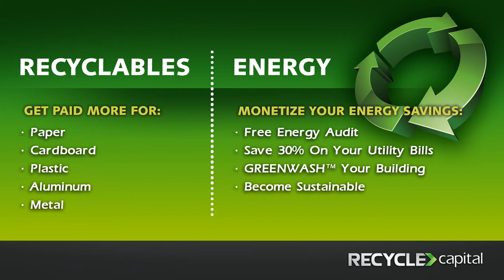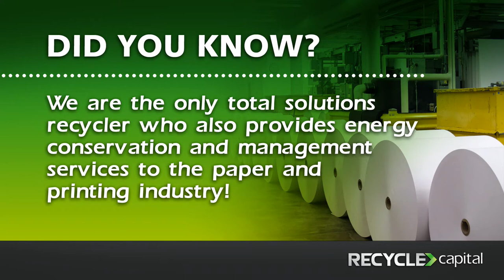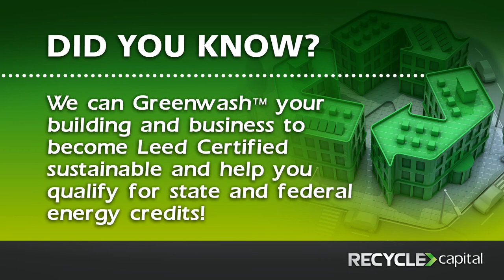Recycle Capital HD Presentation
Recycle Capital's HD Presentation presented at the 2010 Graphic of the Americas Conference.